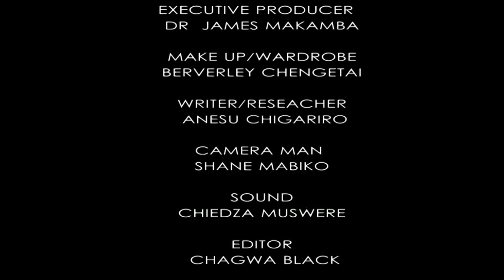Makamba Life S01E05 - Kunyalala Maphisa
Kunyalala Maphisa, a lawyer by profession, is a serial entrepreneur making her mark across the African continent.

Today this business savvy woman sits down with Makamba Life to share her journey to business success on the continent, taking the leap into the unknown of self-employment and what it takes to make your mark as an entrepreneur.